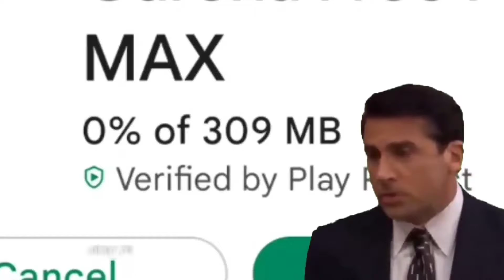FREE FIRE TROLL VIDEOS||சேம COMEDY பண்ணுறீங்க நீகா😅😁😆